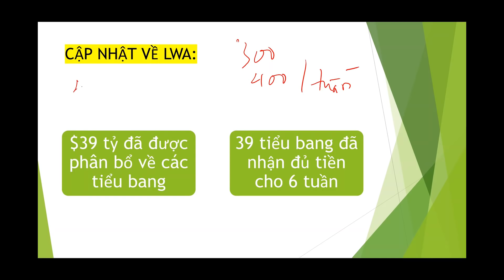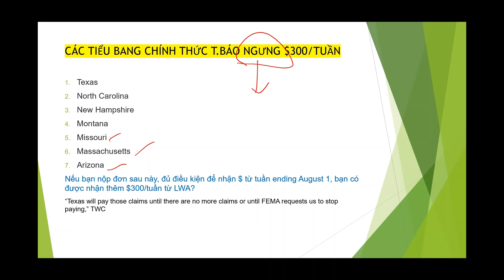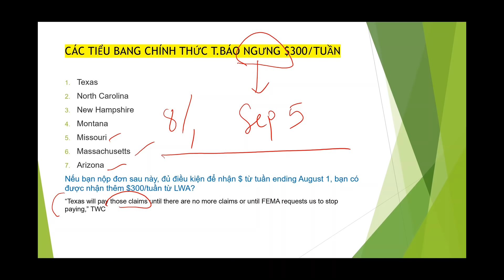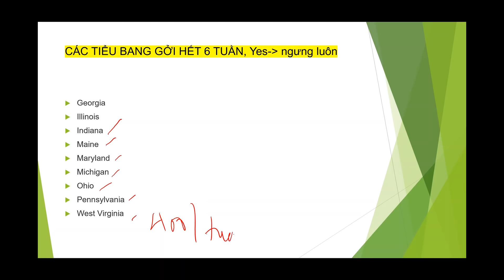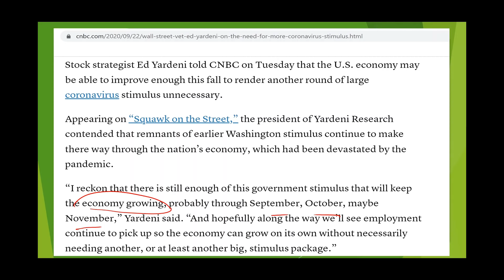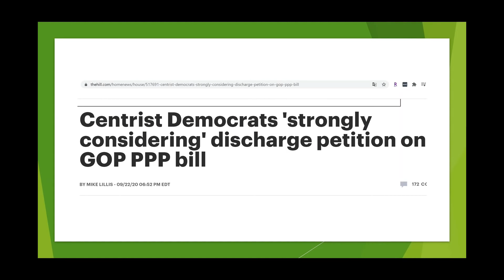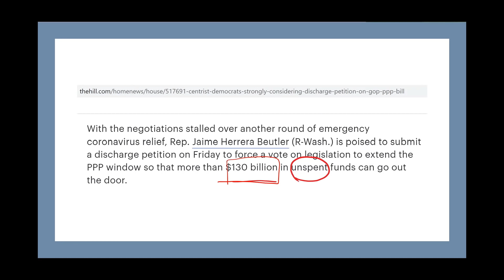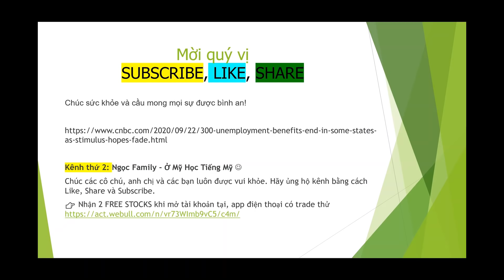VUI! Check $1,200 lần 2 Trước Bầu Cử? LWA Có Được TRUY LÃNH không? Gói PPP đợt 2 được Bỏ Phiếu SỚM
Xin chào các cô chú, anh chị và các bạn,